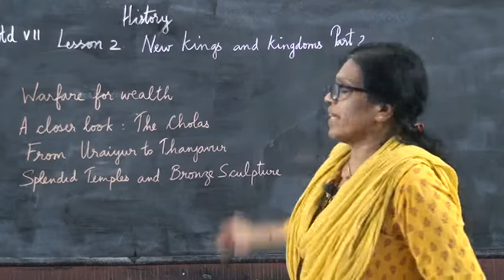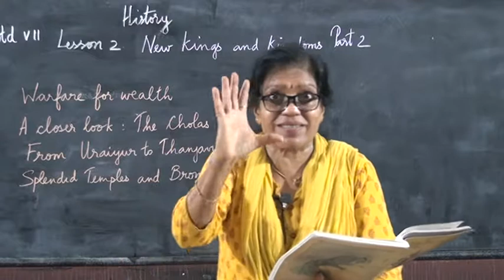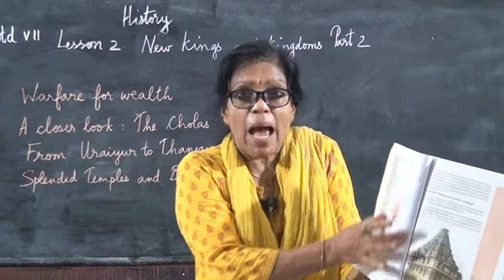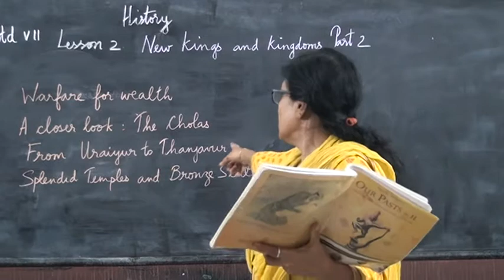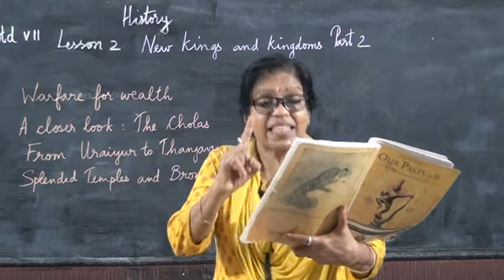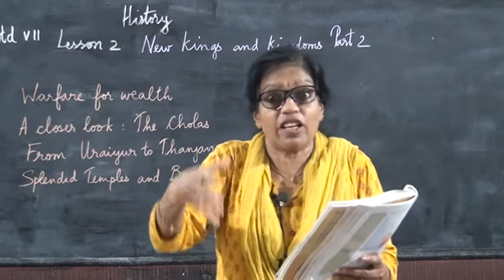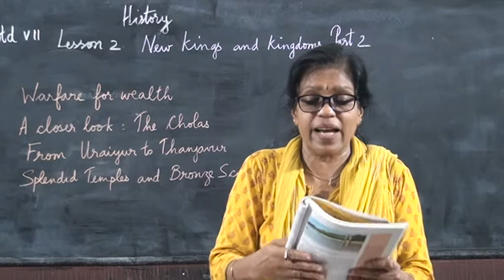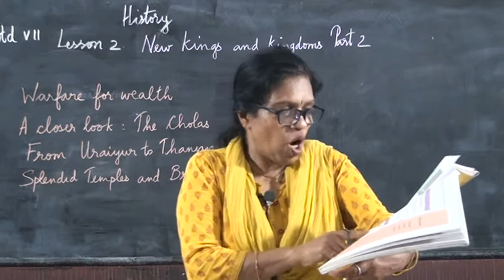7 STD HISTORY – NEW KINGS AND KINGDOMS PART 2